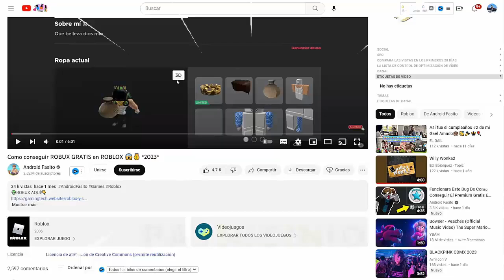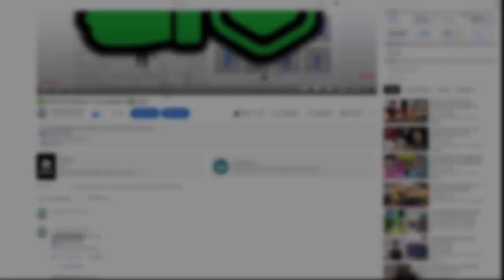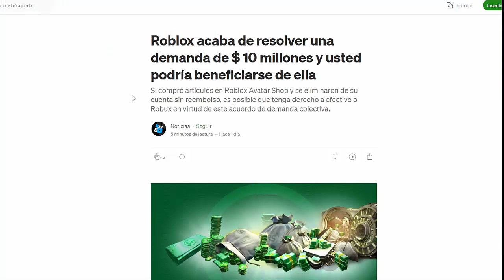★ POR ESTE ERROR ROBLOX DARA HOY ROBUX !?★ (Noticias Roblox)